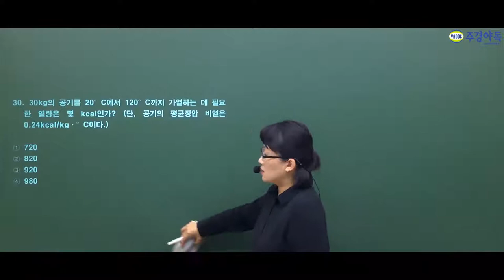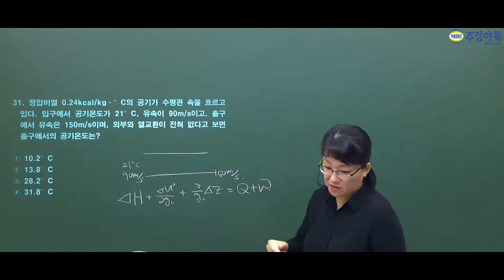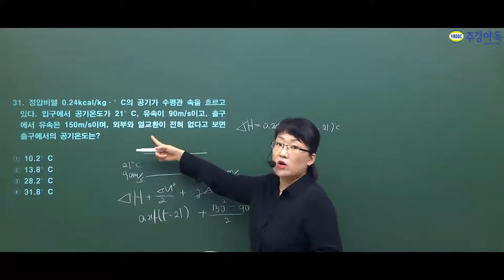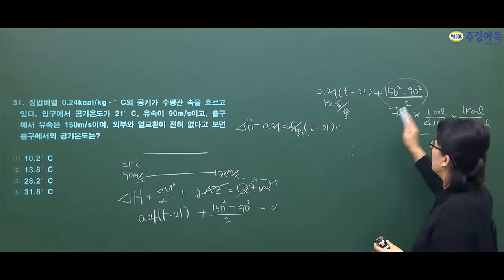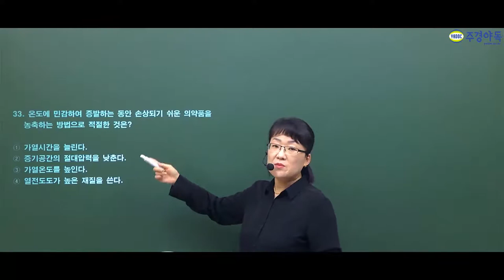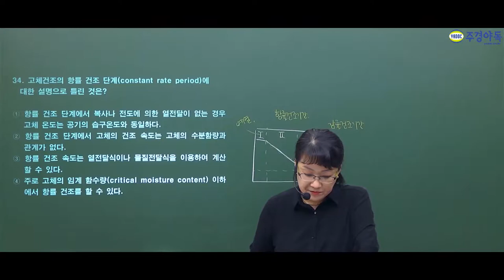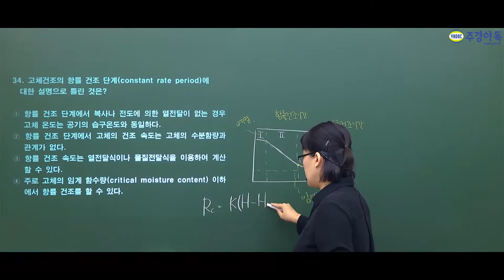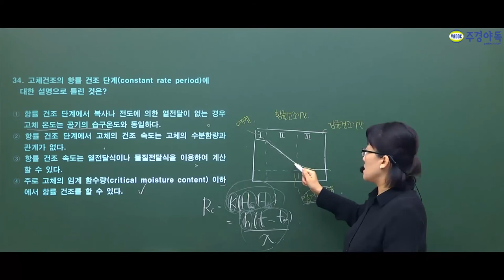화공기사 2019년 4회 최신기출문제 제 2과목 단위조작 및 화학공업양론 : 세 번째 이야기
30번부터 34번까지 꼼꼼한 설명!
화공 전문가 정나나 교수님의 11분 순삭강의!

전문가의 수업 방식은 다릅니다.
진부한 강의는 이제 그만! 지금부터가 시작입니다.